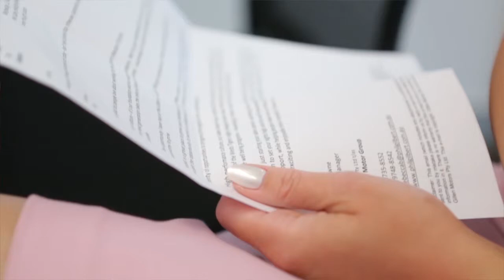What makes Phil Gilbert Hyundai Sydney so special? Marijana's Story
Phil Gilbert are specialists in Hyundai used cars, new cars and Hyundai Parts in Sydney. Find out more about them in this video.
Marijana has worked at the Phil Gilbert Motor Group in Sydney for just under 11 years, starting when she was 18 years old.

Marijana says she loves working at Phil Gilbert because it’s a great family business, and Phil himself is still heavily involved in the Hyundai dealership business. The motor group has expanded over the years to now over 200 employees at multiple sites selling new and used Hyundai cars.

Marijana believes it’s the attention to detail that goes a long way and has been part of the success of the Hyundai dealership.

She’s excited to see how they evolve as a Sydney dealership and couldn’t imagine working anywhere else. If you’re looking for new Hyundai genesis, Veloster or Elantra then visit Phil Gilbert today.